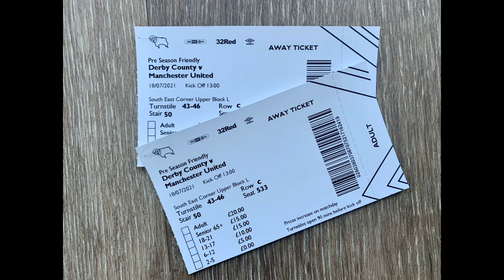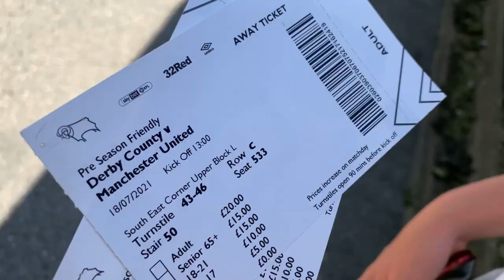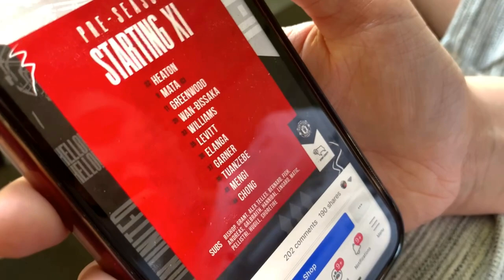AWAY DAY - Derby County v Man Utd I Match Day Vlog I Pride Park - 18.07.2021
Manchester United got off to a winning start in our first pre-season friendly, with a 2-1 win at Derby County.

Ole Gunnar Solskjaer ensured his squad got a proper run-out but still secured a positive result, with Tahith Chong and Facundo Pellistri scoring the goals, both from the right-wing berth.

Colin Kazim-Richards pulled one back on 70 minutes but the Reds were worthy winners in sweltering conditions at Pride Park, in front of a noisy band of travelling supporters.

FIRST HALF - CHONG ON TARGET

A breakthrough arrived on 18 minutes, when Max Bird was dispossessed by Chong in a dangerous position. The winger advanced on goal and, when his attempt at a dinked finish ricocheted off keeper Kelle Roos and back off him into his path, the Netherlands Under-21 international was left with a simple tap-in. The Rams appealed in vain for handball and the goal stood.

SECOND HALF - PELLISTRI STRIKES

After Ole made nine changes at the interval, there was another incident when most of the crowd thought a goal was coming as Andreas Pereira rolled a free-kick to Alex Telles and his shot appeared to have gone in, only to nick off the wall and bounce off the hoardings and behind the net.

The ball was in the back of the net, though, when Shola Shoretire supplied a killer through ball for Pellistri to latch onto, round the keeper and slot home in confident fashion for his maiden goal in the Reds' first team.

Di'Shon Bernard headed off target before Derby got back into the game, courtesy of Kazim-Richards, who buried a low shot past Lee Grant's right hand. Kazim-Richards led another raid soon afterwards and passed to Isaac Hutchinson, who flashed his finish just wide.

It was almost 3-1 when Jesse Lingard's brilliant belter from the edge of the box cannoned off the bar, while Hannibal also had penalty claims waved away as United looked to wrap up the victory. There were few scares at the other end, although Will Fish made one important clearing header.

MATCH DETAILS:

Derby starting XI: Roos; Byrne, Davies, Jagielka, Buchanan; Shinnie, Bird; Lawrence (C), Morrison, Aluko; Baldock.

United: Heaton (Grant 46); Wan-Bissaka (Galbraith 46), Tuanzebe (Fish 61), Mengi (Bernard 61), Williams (Telles 46); Garner (Matic 46), Levitt (Andreas 46); Chong (Pellistri 46), Mata (c) (Lingard 46), Elanga (Shoretire 46); Greenwood (Hugill 46 (Hannibal 79)).

Sub not used: Bishop.

Goalscorers: Kazim-Richards 70 | Chong 18, Pellistri 60